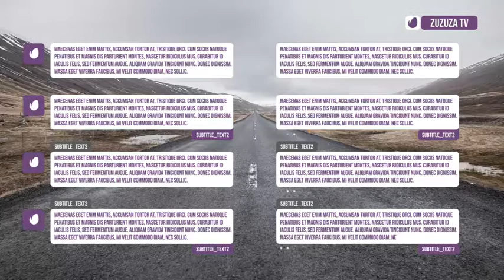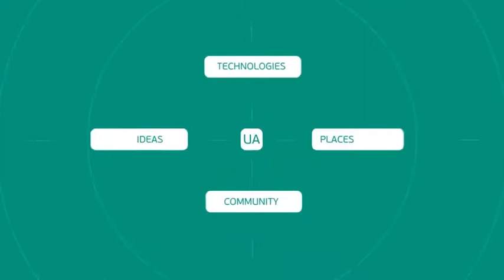Feel IT - Internet Broadcast Pack | After Effects Template 10173013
FEEL IT � Internet Broadcast Pack �FEEL IT� is clean, modern broadcast pack, which contains animat... (broadcast-packages)